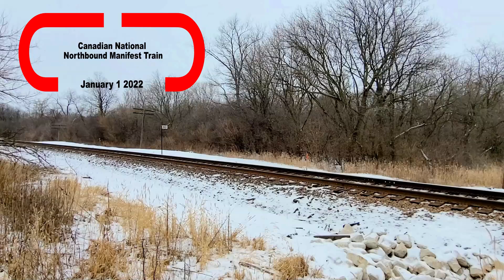Battling Cold Weather on the Canadian National!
We bring to you a couple of busy days of winter out of many as we went trackside along the Canadian National Waukesha Subdivision in Southeast Wisconsin.
 We started off January by catching a CN southbound manifest train with Burlington Northern Santa Fe 4223 leading and BNSF 4304 in two separate locations on1-1-2022.
 Our second train was a CN northbound empty tank train with CN 2285 leading, CN 5600 trailing and CN 2703 as a rear end DPU on 1-1-2022.
Our third train was a CN northbound empty potash train with CN 3176 leading, CN3021, CN 3146, CN 3216 and CN 8909 all trailing on 1-1-2022.
 Our fourth train was a CN southbound stack train with CN 3115 BC RAIL Heritage Unit leading, CN 3939 ex CITIRAIL a mid train DPU and CN 3008 Illinois Central Heritage Unit a rear end DPU on 1-1-2022.
 Our fifth train was a CN northbound manifest train with CN 2220 leading, CN 2716, CN 5682, CN 8936, CN 2570, CN 5664 all trailing and CN 8932 a mid train DPU on 1-1-2022.
 Our sixth train was a CN northbound stack train with CN 2859 leading and CN 3980 ex CITIRAIL a mid train DPU on 1-1-2022.
 Our seventh train that day was a CN southbound manifest train with
BNSF 8558 leading and Canadian Pacific 8005 trailing on 1-1-2022.
 We then head to a winter day the next month in February by catching a Canadian National southbound manifest train with CN 3268 leading and
CN 3848 trailing on 2-7-2022.
 Our second train that day was a CN northbound stack train with CN 2863 leading and CN 2859 a rear end DPU on 2-7-2022.
 Our third train was a CN northbound rack and stack train with CN 3816 leading and CN 3169 a mid train DPU on 2-7-2022.
 Our fourth train was a CN southbound rack and stack train with CN 2268 leading and CN 2532 a rear end DPU on 2-7-2022.
 Our fifth train was a CN northbound cylindrical train with CN 2323 leading, CN 2252, CN 8015 and CN 8957 all trailing on 2-7-2022.
 Our sith and final train was a CN northbound manifest train with CN 8953 leading and Illinois Central 2707 trailing on 2-7-2022.

00:00 Start of video CN southbound manifest train
02:29 A CN northbound empty tank train
04:34 A CN northbound empty potash train
08:33 A CN southbound stack train
11:46 A CN northbound manifest train
14:34 A CN northbound stack train
18:22 A CN southbound manifest train
20:52 A short photo slideshow
22:37 A CN southbound manifest train
25:13 A CN northbound stack train
28:45 A CN northbound rack and stack train
31:22 A CN southbound rack and stack train
33:33 A CN northbound empty cylindrical train
35:41 A short photo slideshow
37:07 A CN northbound manifest train

Music Credit
" Disconcerted " by Max Anson
" The Lost Forest " by DEX 1200